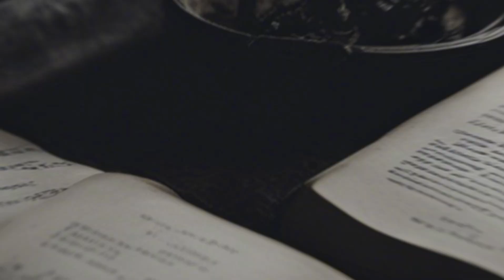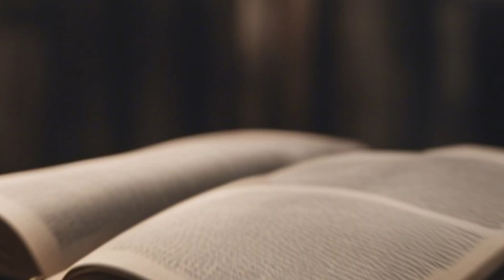The Blood-Red Door | Unfoldedtales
**Title: "The Blood-Red Door"**

**Scene 1: The Abandoned House**
In the heart of a desolate town, shrouded in mist and dread, stood an abandoned house. Its presence sent shivers down the spines of anyone who dared approach it. The house was a decaying relic of a dark past, with a single feature that captured everyone's attention—the blood-red door.

**Scene 2: The Curious Visitor**
One stormy night, a man named Daniel, driven by morbid curiosity, approached the house. Rain pounded against the windows, and lightning illuminated the sinister silhouette of the red door. With trembling hands, Daniel reached out and touched the cold, peeling paint. The door creaked open, beckoning him inside.

**Scene 3: The Haunting Interior**
As Daniel entered, the door slammed shut behind him, sealing him within the dark abyss of the house. Shadows danced on the walls, and strange whispers filled the air. Every step he took echoed through the empty halls, and the floors seemed to shift beneath his feet.

**Scene 4: The Ghostly Apparitions**
In the dim light, Daniel saw glimpses of spectral figures moving in the corners of his vision—ghostly children playing with long-forgotten toys, a woman in a blood-soaked dress, and a man with hollow eyes. Their whispers grew louder, urging him to leave before it was too late.

**Scene 5: The Blood-Red Secrets**
Deep within the house, Daniel discovered a locked room with an even larger, more ominous blood-red door. With a rusty key he had found earlier, he opened it, revealing a chamber filled with ancient, macabre artifacts—human bones, arcane symbols, and a diary filled with the chilling confessions of the house's previous owners.

**Scene 6: The Malevolent Entity**
As Daniel read the diary, he learned of the dark rituals performed in the house and the malevolent entity that had taken residence. The entity craved souls and would do anything to keep its secrets hidden. Daniel realized he was not alone; the house was alive with a sinister presence.

**Scene 7: The Desperate Escape**
Panicked and filled with terror, Daniel tried to leave, but the house seemed determined to keep him captive. Doors led to endless hallways, windows were bricked shut, and the walls seemed to close in around him. The ghostly apparitions appeared before him, blocking his path.

**Scene 8: The Bargain**
In his desperation, Daniel made a desperate bargain with the malevolent entity. He offered it the diary, promising to keep its secrets safe in exchange for his freedom. The entity accepted, and the house released its grip on him.

**Scene 9: The Escape**
With the diary in hand, Daniel rushed out of the house, leaving the sinister red door behind. As he stepped into the rain-soaked night, he felt the weight of the entity's secrets and the darkness that still clung to him.

**Scene 10: The Unrelenting Fear**
Though he had escaped the house, Daniel could never escape the horror that lurked within him. The secrets he held and the malevolent entity's presence haunted his every waking moment. He knew that the blood-red door would forever be etched into his nightmares, a chilling reminder of the terror he had experienced.

**Epilogue: The Eternal Haunting**
The abandoned house with the blood-red door stood as a sinister sentinel in the town, waiting for the next unsuspecting soul to cross its threshold. The malevolent entity within continued to hunger for souls and guard its dark secrets, ensuring that the horror would live on for generations to come.